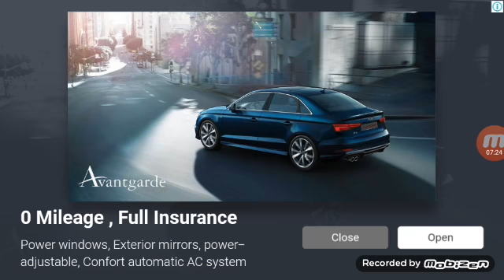Jugando craftsman con mi prima luciana/Parte 1